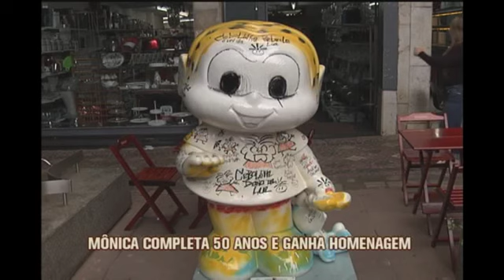Savassi recebe exposição de 20 esculturas da Mônica, a partir desta segunda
A região da Savassi, na Zona Sul de Belo Horizonte, amanheceu mais colorida nesta segunda-feira. É que o local recebe, a partir de hoje, a exposição 'Mônica Parade', que reúne 20 esculturas da personagem mais famosa do quadrinista Mauricio de Sousa. A mostra chega a Belo Horizonte após passar por São Paulo, no segundo semestre de 2013. A inciativa, da editora Panini, comemora os 50 anos da Mônica, comemorados no ano passado.